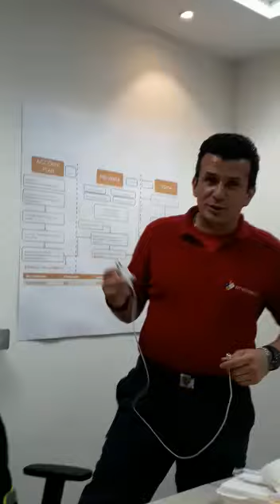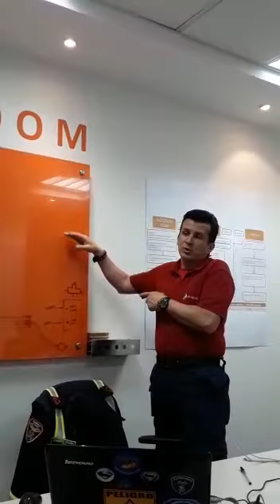Saiba qual é a peça que causa maiores incêndios no mundo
Cuidado con los cargadores de celulares